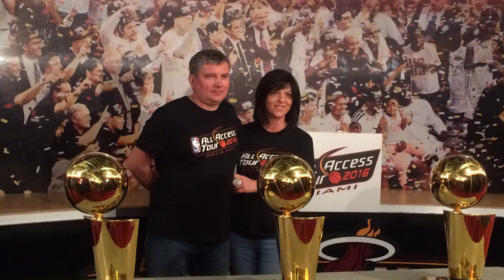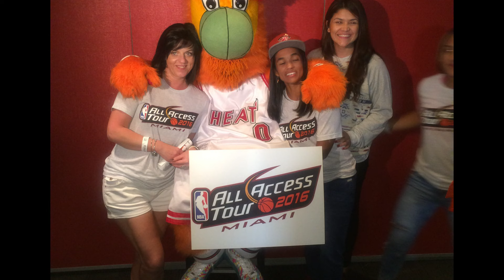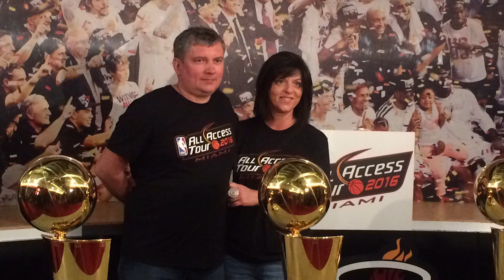SPORT1: Lietuvis gavo progą prisiliesti prie NBA taurės